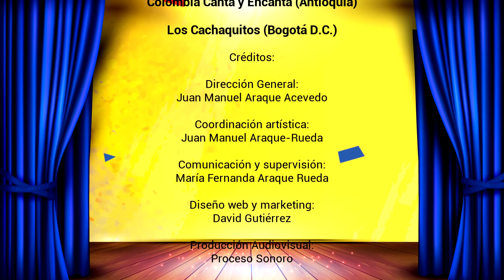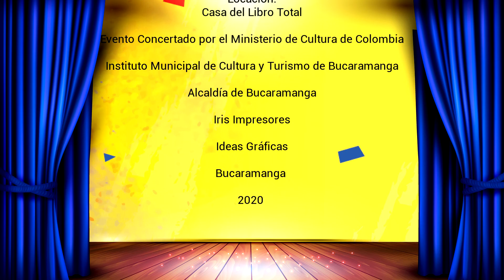16º Festival Hormiga de Oro - “Especial de Mujeres Compositoras” - 19.10.2020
16º Festival Nacional Infantil de Música Colombiana “Hormiga de Oro”
“Patrimonio Cultural de Bucaramanga”

“Especial de Mujeres Compositoras” - 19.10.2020

Artistas:
Melisa Murillo Londoño (Valle del Cauca)
María Angelica Porras Aldana (Bucaramanga - Santander)
Alana Toro Guarnizo (Risaralda)
Nicole Sofía Lizcano Arenas (Bucaramanga – Santander)
Luna Fernández Betancourt (Huila)
Andres Felipe Mantilla Zambrano (Bucaramanga - Santander)
Colombia Canta y Encanta (Antioquia)
Los Cachaquitos (Bogotá D.C.)

Organiza, gestiona y realiza:
Fundación para el Desarrollo Cultural “Ananda”

Créditos:

Dirección General:
Juan Manuel Araque Acevedo

Coordinación artística:
Juan Manuel Araque-Rueda

Comunicación y supervisión:
María Fernanda Araque Rueda

Diseño web y marketing:
David Gutiérrez

Producción Audiovisual:
Proceso Sonoro

Diseño gráfico:
Ideas Gráficas – Bucaramanga
Olban Granados

Libretos y moderación:
Laura Gabriel Castro
Juliana Becerra

Locación:
Casa del Libro Total

Bucaramanga
2020